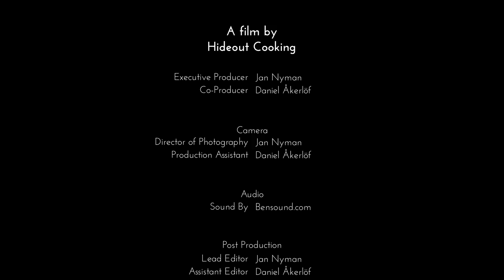How to make Cheddar Carbonara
THIS WEEKS RECIPE How to make Cheddar Carbonara!

Ingredients
Servings: 4

1 lb Spaghetti (450g)
8 oz. Bacon (220g)
2 Large Eggs
2 Egg Yolks
1 1/2 Cups Shredded Cheddar (3,5dl)
1/2 Cup Grated Parmesan (1,1dl)
Black Pepper
Salt
2 Tablespoons chopped Parsley

Directions
1. Cook Pasta and reserve 1 Cup of pasta water when draining the pasta
2. In a bowl combine eggs, cheddar, parmesan, salt and black pepper and mix together
3. In a frying pan cook bacon until crispy and then transfer bacon to a bowl without draining the fat
4. Add 1/2 cup pasta water and turn of the heat
5. Add pasta and cheese mixture and toss around with tongs until evenly coated. DON’T LET THE EGGS SCRAMBLE!
6. Add additional pasta water to make a creamy sauce
7. Before serving mix in parsley and garnish with bacon.
8. Done! Enjoy

It takes a lot of time every week to cook, record, edit and produce our videos and we want to grow
and give you an even better experience. If you enjoy watching our videos and feel like wanting to help
us produce more and even better videos, learn how you can help us without spending any money.

COMPUTER HARDWARE
CPU: Intel Core i7-7820X 3,6GHz
MB:  ASUS PRIME X299-A
Memory: Corsair Vengeance LED White 64GB 3200MHz
HDD: 2x Samsung M.2 SSD 960 EVO 500GB
GPU: ASUS ROG STRIX GeForce GTX 1070

Mouse: Logitech G403 Prodigy Wireless

CREDITS
Editor - Daniel Åkerlöf "Twitter - @DAkerlof"
Editor - Jan Nyman "Twitter - @JanNyman_Swe"

SCHEDULE
New recipe out every Tuesday!